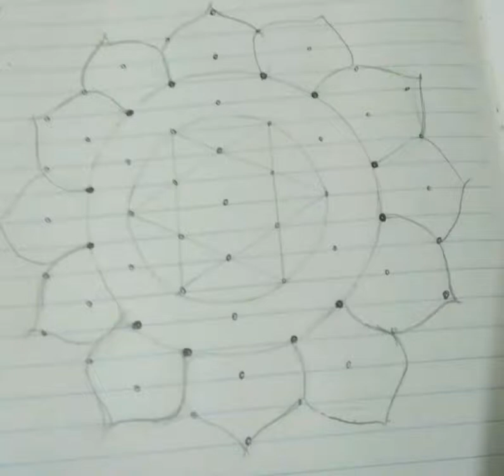நவக்கிரக கோலம்(6) (வெள்ளி(ஊ9-5)), Navagraga kolam for friday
Hi friends, our channel contents about collections of kolam, pooja mantras and kitchen tips etc. Pls comment your needs.
Contents from
 Book of Gramiya kolangal
Neighbours
Google and some websites